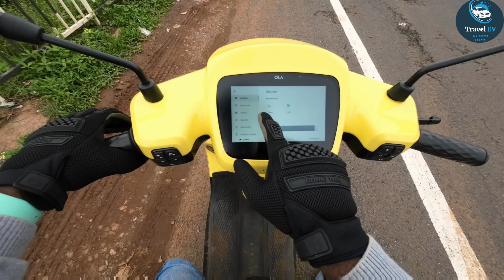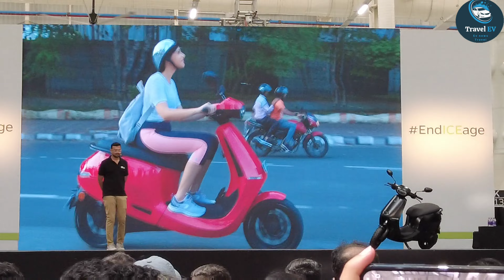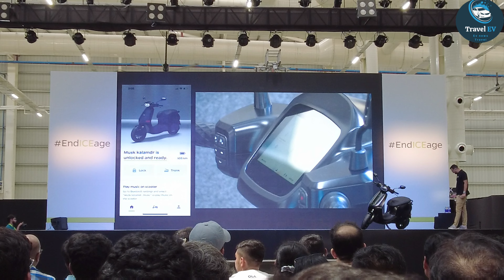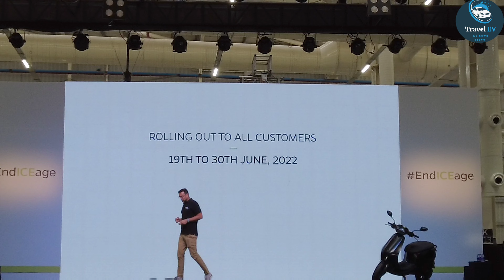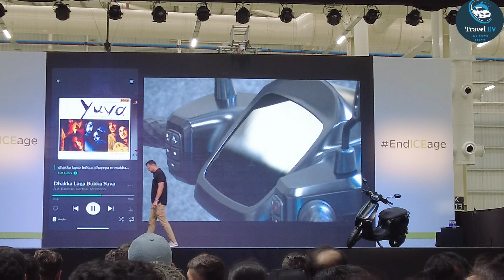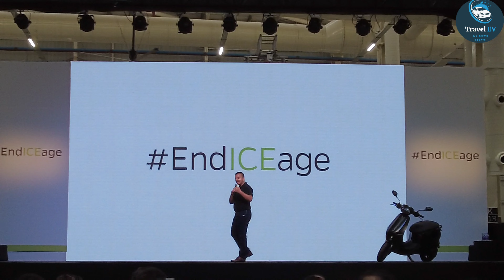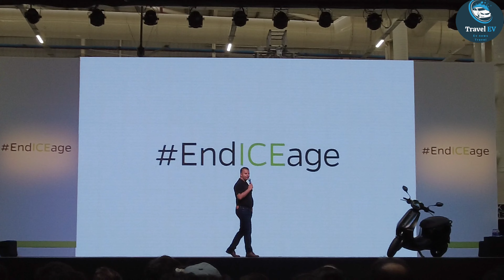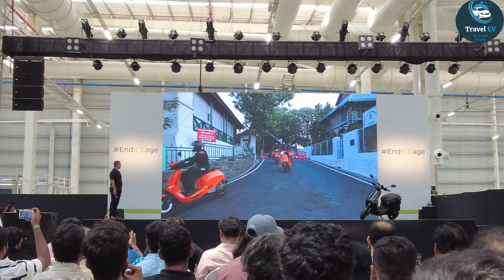OLA CUSTOMER DAY AT FUTUREFACTOR | UNCUT FULL VIDEO | MOVE OS2 STABLE VERSION ROLLOUT..